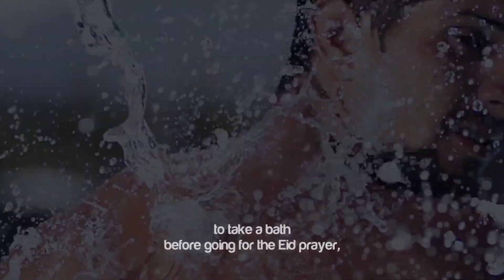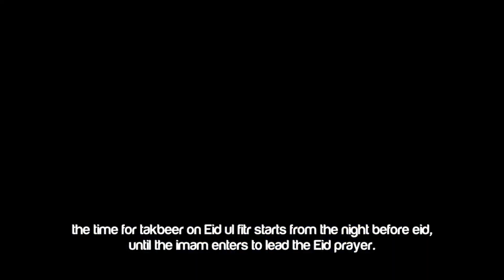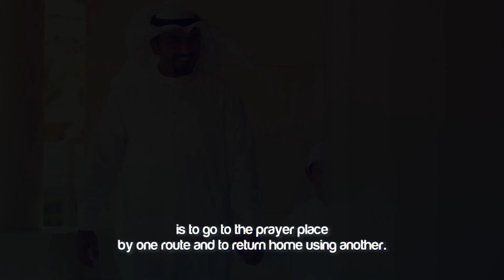Sunan Relating To The Eid Festival ᴴᴰ ┇ SunnahRevival ┇ by Sheikh Muiz Bukhary ┇ TDR Production ┇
Sunan (plural of Sunnah) are the teachings, practices, and customs of the Islamic Prophet Muhammad, which are considered to be exemplary and highly recommended for Muslims to follow. While there are no specific Sunan that are exclusive to the Eid festival, there are various practices and traditions associated with Eid that are considered part of the Sunnah. Here are some examples:
Ghusl (Ritual Bath): It is recommended for Muslims to perform a ritual bath, known as ghusl, before going to the Eid prayer. This is done to purify oneself and enhance the spiritual state before participating in the festivities.

Eating Dates: It is recommended to eat an odd number of dates before going to the Eid prayer. This practice is believed to have been observed by Prophet Muhammad.

Wearing New Clothes: Wearing new and clean clothes on the day of Eid is encouraged. It symbolizes joy, happiness, and a fresh start for the festival.

Offering the Eid Prayer: Attending the congregational prayer is highly recommended on the day of Eid. The prayer is usually performed in an open area, such as a mosque or a designated prayer ground, and consists of specific takbeers (praise of Allah) and prostrations.